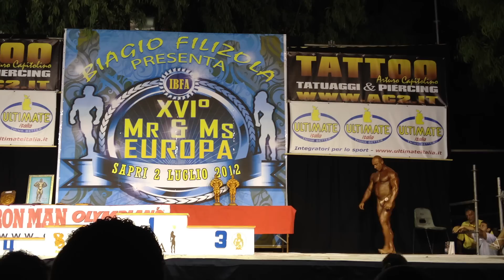Coreografia Xisco Serra Mr. Europa IBFA 2012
Dedicada a su mejor amigo: JOAN GALLARDO